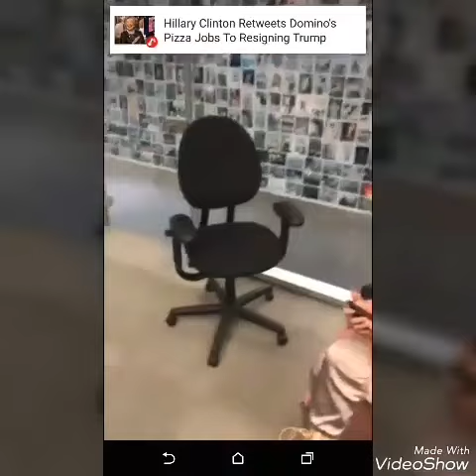Towanda Braxton from the Braxton Family Values getting divorced